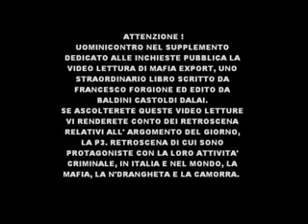MAFIA EXPORT DI BALDINI CASTOLDI DALAI.flv